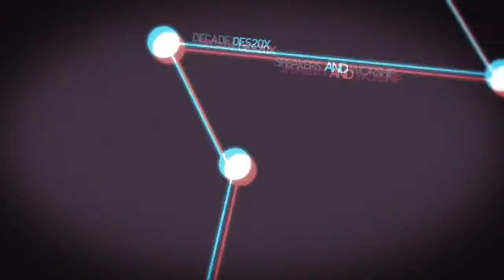Desperation [Decade 2010] Promo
In calling a generation to live in desperate pursuit of God, this year's Desperation Conference theme is Decade.

Why Decade?

Statistics show that 60% of college students who actively participated in church during their teenage years fall away during their college years. We've got to do something to change this! This year we are challenging everyone to live the next ten years of their life, a decade, in wholehearted pursuit of God.

Our prayer is that this generation won't just become another statistic but will make a stand for themselves and their brothers and sisters. That they will hold each other accountable, lead prayer meetings, have a daily devotional, fast, and life a focused life